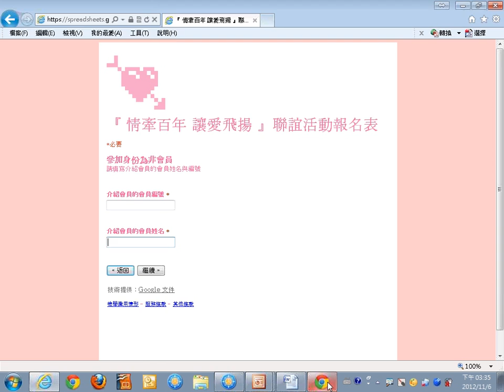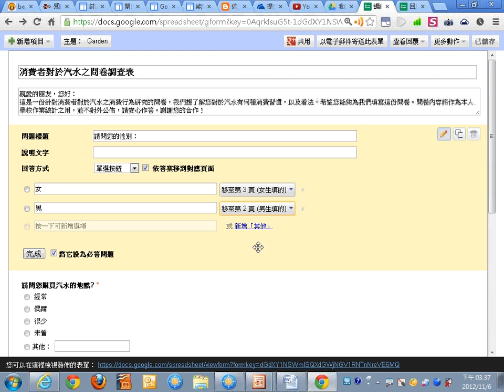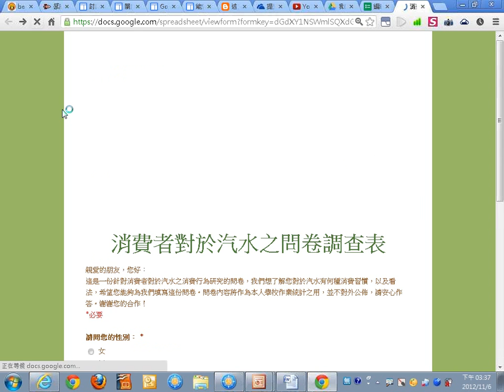09Google雲端硬碟的應用：多頁式線上表單